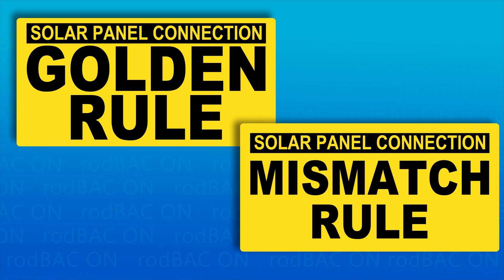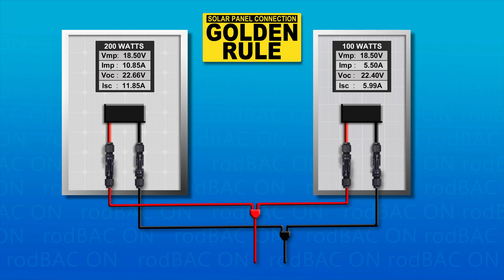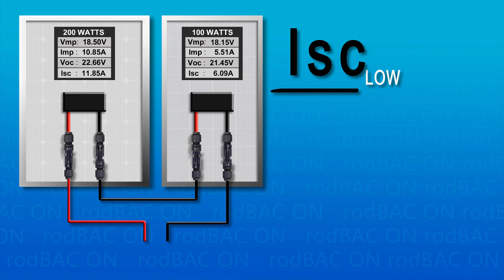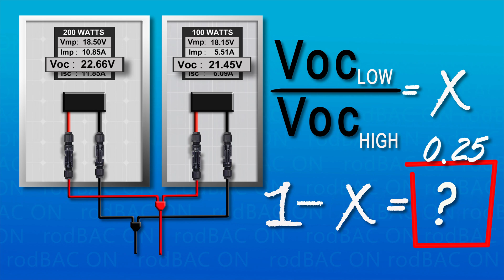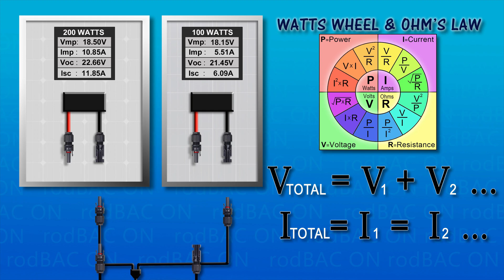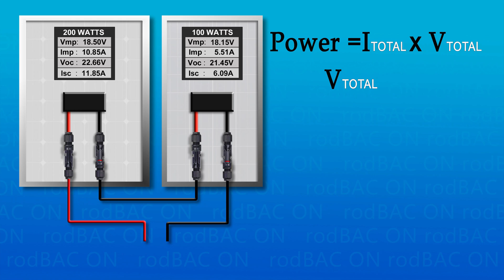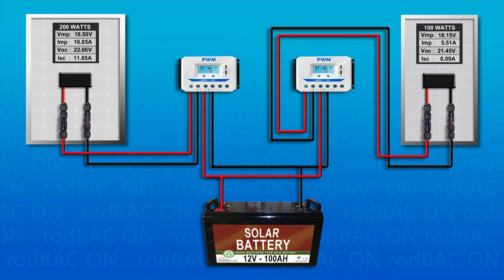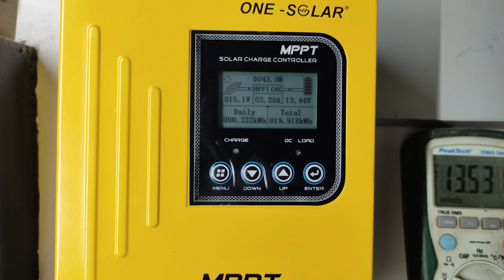25% MISMATCH RULE - How to Wire Mismatched Solar Panels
Title: 25% MISMATCH RULE - How to Wire Mismatched Solar Panels

Description:
Mixing different wattage of solar panels reduces efficiency and power output, due to different voltage and amps outputs. Mixing different specs of solar panels is not recommended but also not prohibited. This video can help you how to wire mismatched panels to get the best performance of it.